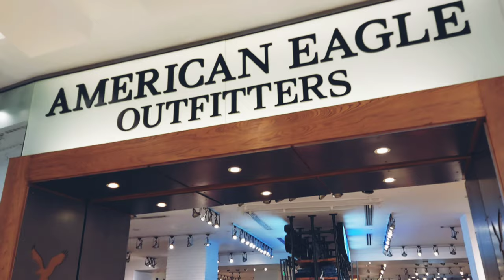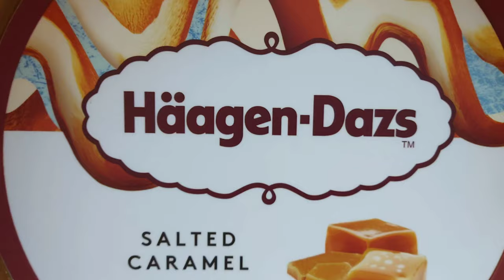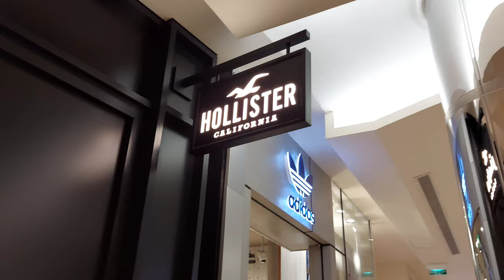Inside Red Sea Mall, Jeddah, Saudi Arabia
The Red Sea Mall is a shopping mall located in the northern suburb of Jeddah in the Kingdom of Saudi Arabia. The mall is located on the western side of the King Abdulaziz Road between the King Abdulaziz International Airport and the Red Sea coast. It covers approximately 242,200 square meters of built area. Wikipedia
It is a modern designed mall and one of the biggest mall in Jeddah. It consists of various shops and store for different goods and commodities.